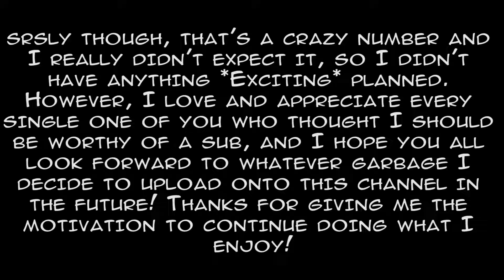1,000 Subscriber video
I did this at 5am on a Tuesday :)

For real: I've been overwhelmed by the huge influx of subscribers I've gained recently and I've been more motivated than ever to actually be creative!